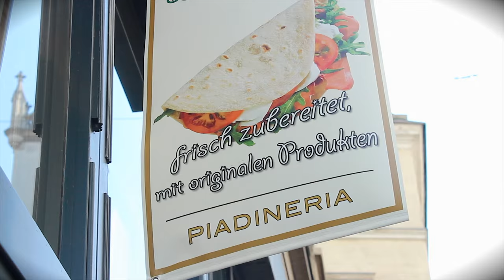Toto's Bar Italiano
Kulinarischer, italienischer Lifestyle im Herzen von Wien.